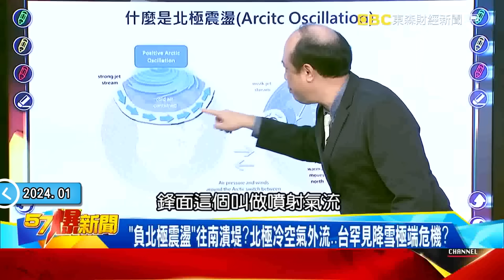全球迎「極凍小冰河」瞬降 40度C！一萬年前北極圈竟藏「亞熱帶植物」？！【57爆新聞 萬象搜奇】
00:00 全球爆雪襲擊「小冰河」來臨？ 巨獸墳場揭萬年殺戮秘辛！
11:28 一夜冰封全台90%成「凍番薯」！ 致命冬暴襲美重回「冰河期」？！
27:15 雪下錯地方成世界災難？ 「融冰危機」引爆美中北極熱戰！